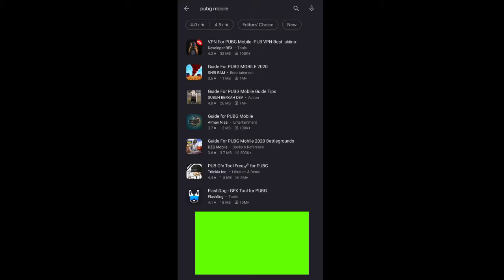PUBG MOBILE UNBAN? | WHAT HAPPENED AFTER PUBG BAN? | PUBG CORPORATION AND INDIAN GOVERNMENT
there is a hope in esport.. that pub will unban soon.
we are with our government it is for our safety.. india has a big esports in upcoming time